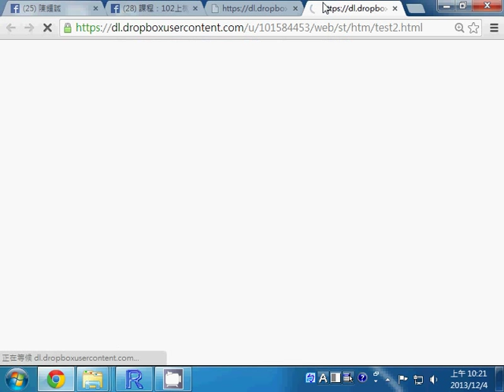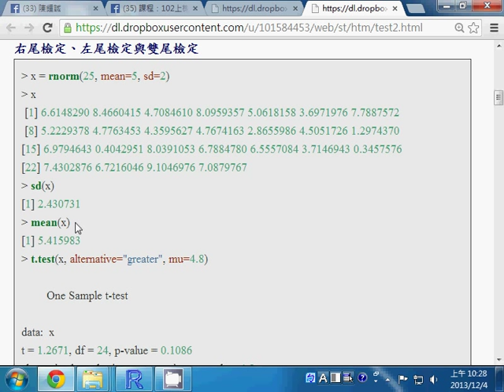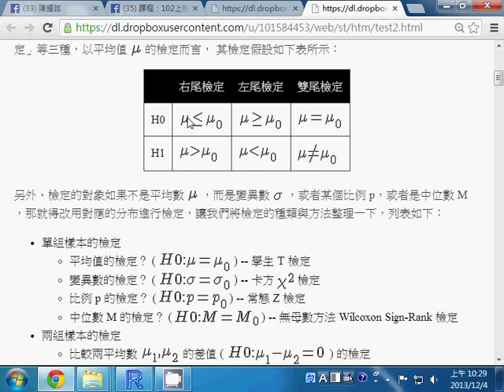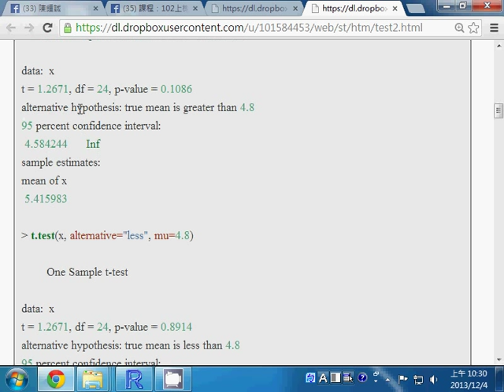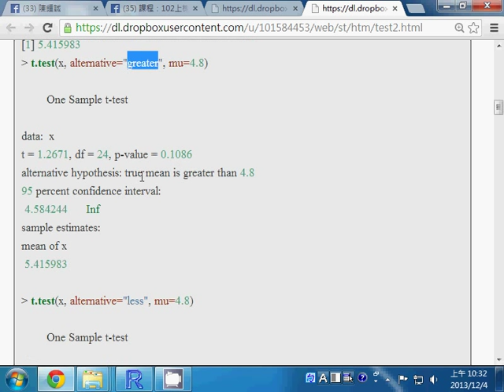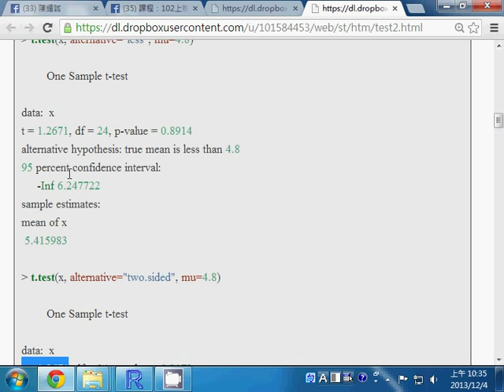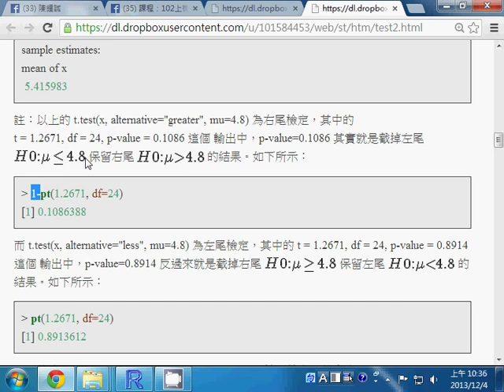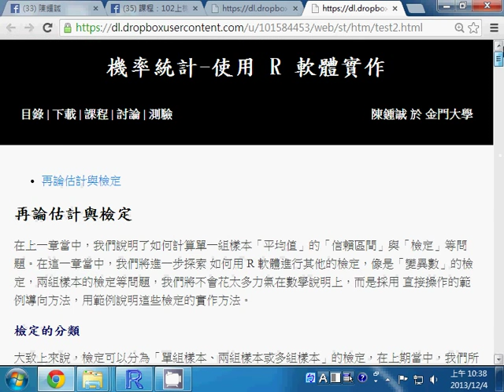機率統計：左尾、右尾、雙尾檢定 -- st Test2 LeftRightTwoSide